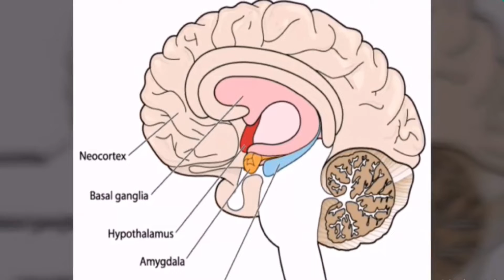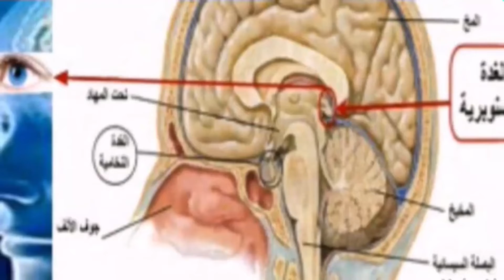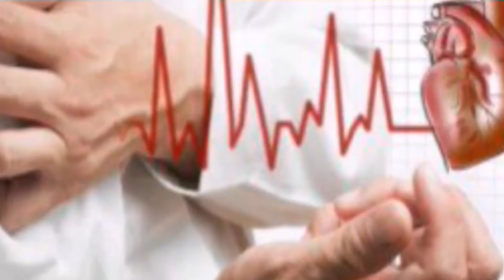رمضان ٧ (العين الثالثة) الاعجاز